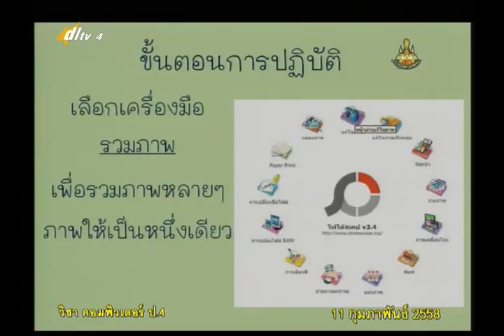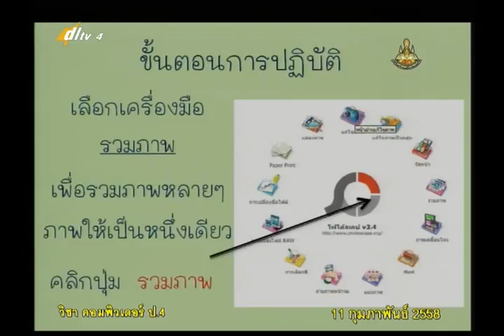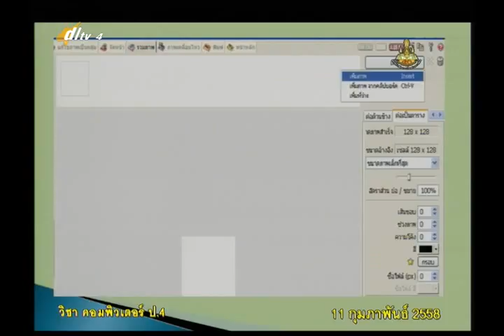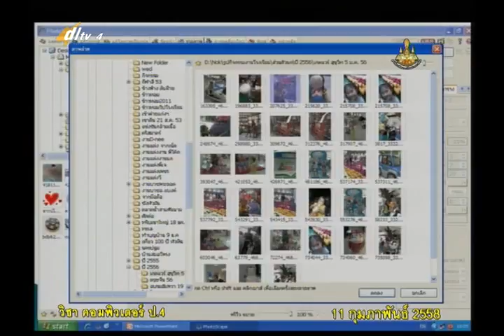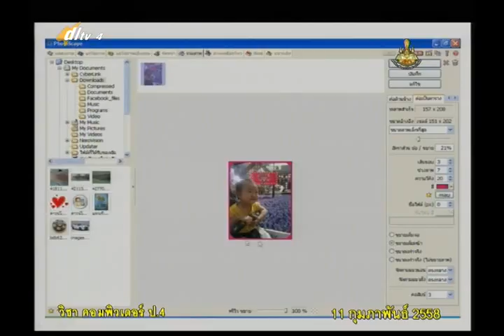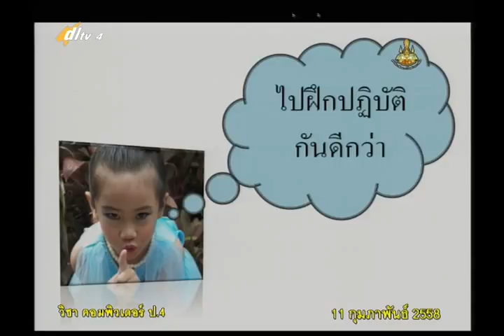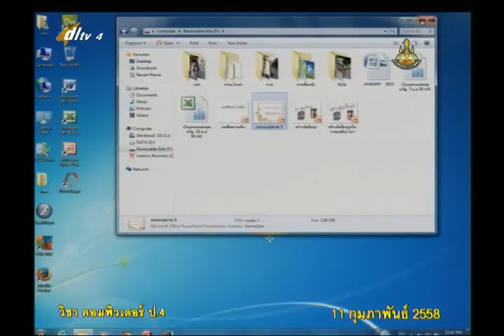025A+4110258+คอม+ตกแต่งรูปภาพ+vocp4+dl57t2